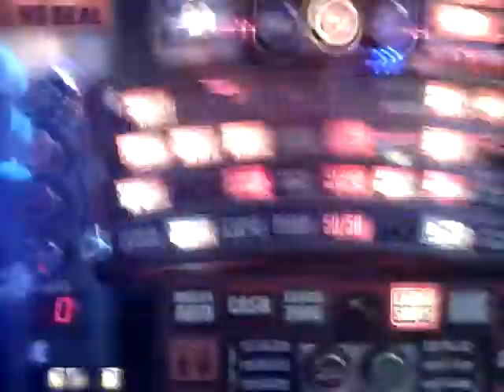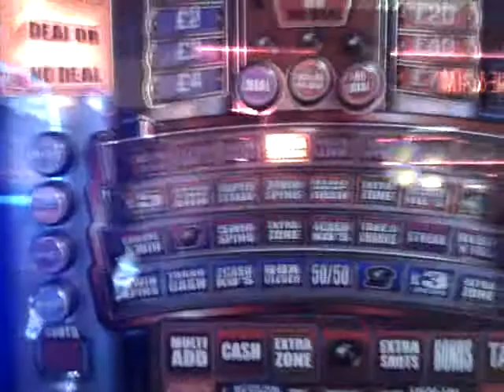Lets Play Deal Or No Deal £140 Mega Streak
I thought I'd have a little game after a pub lunch, had a tenner on me and managed to put it to good use! Wasnt too sure if mega streak should have been red but I think it didnt matter in the end. Enjoy :-)